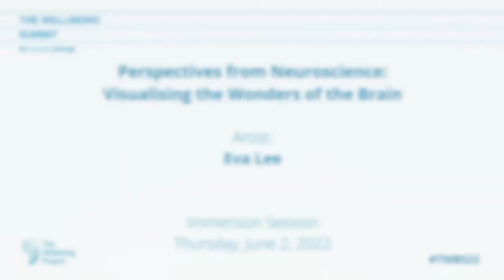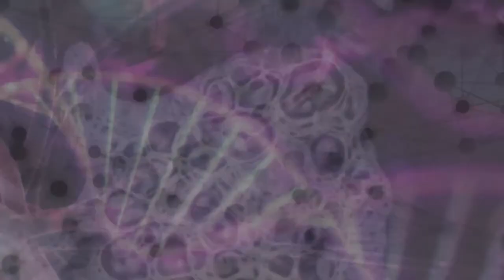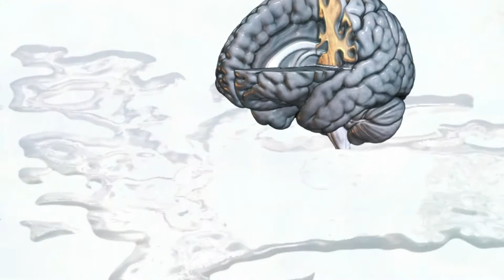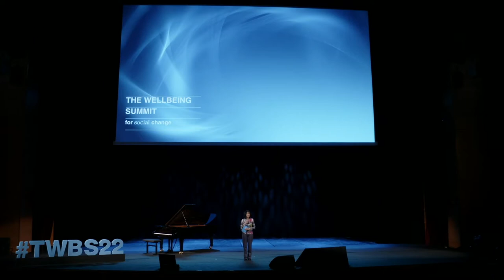Eva Lee - Perspectives From Neuroscience: Visualising the Wonders of the Brain (June 2)